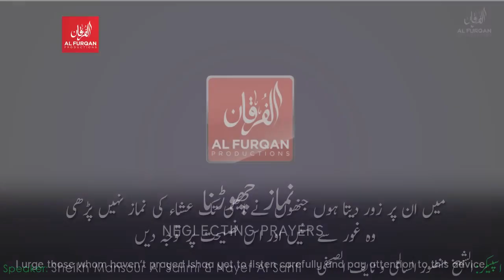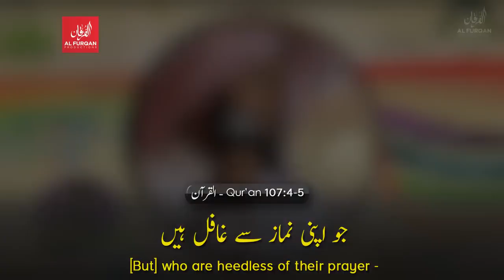Neglecting Prayer نماز چھوڑنا - Sheikh mansoor al salimi . credits:-alfurqan production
Namaz kee ayhmiyat
importamce of Namaz